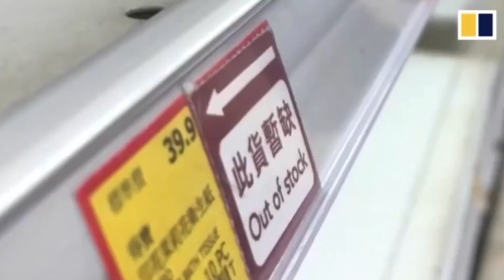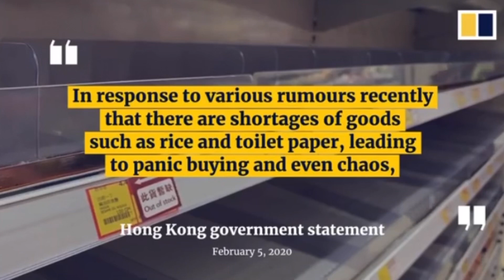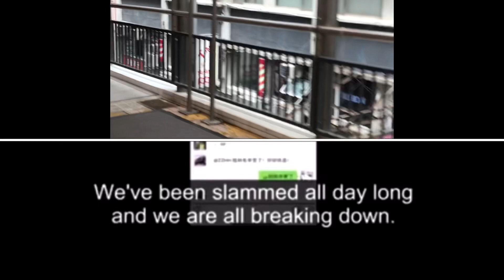Coronavirus shocker: Feb-7 update: HK non-sense vs. Wuhan despair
People sometimes...